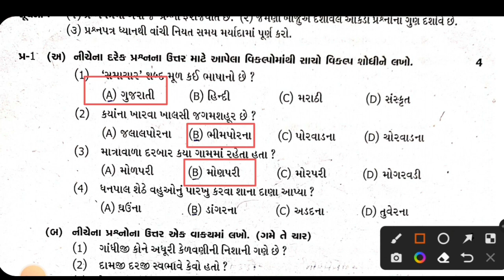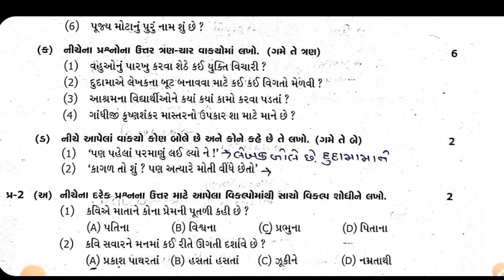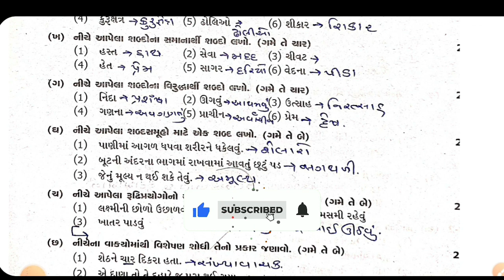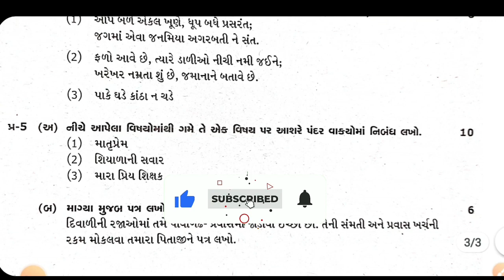std 7 gujarati pepar solution 2023 | dhoran 7 gujarati pepar solution 2023 | ધોરણ 7 પેપર સોલ્યૂશન